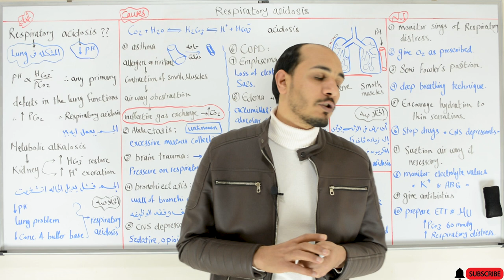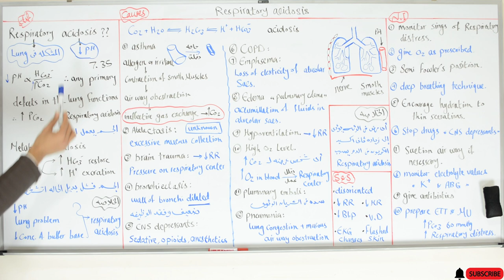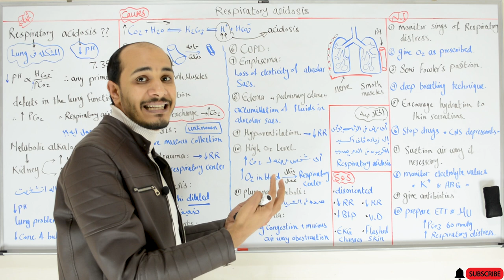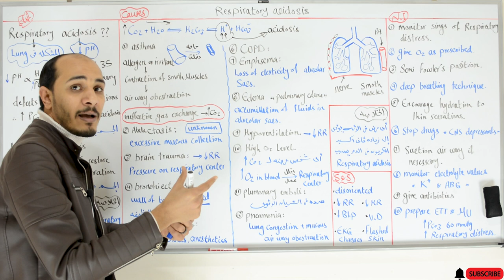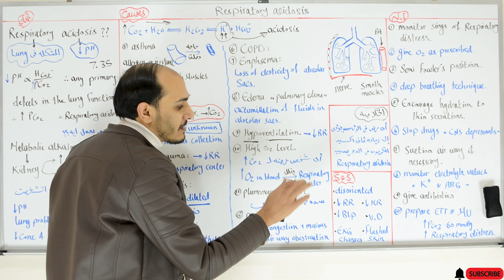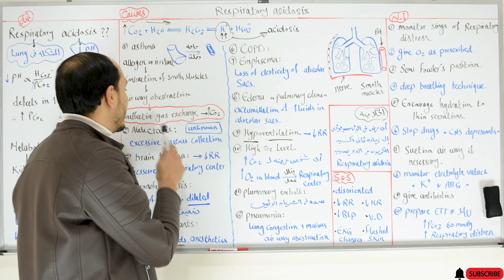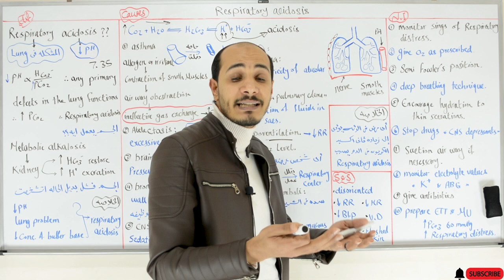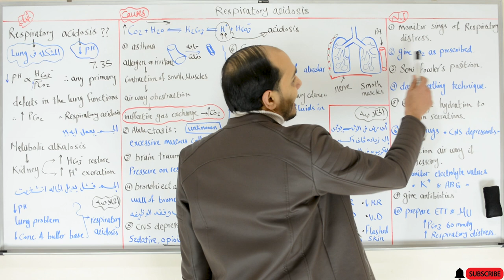(شرح بالعربي) Acid base disorder - respiratory acidosis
Are you feeling short of breath or having difficulty breathing? Respiratory acidosis is a serious medical condition that can cause these symptoms. In this video, I'll explain what respiratory acidosis is, the causes and symptoms of it, and how to treat it. Get informed and take the steps to improve your respiratory health today!
Struggling to understand respiratory acidosis? With this video, you'll get an in-depth explanation of what it is, the causes and symptoms, and the treatments available. Get a comprehensive understanding of respiratory acidosis today and take the first step to improving your health!

Our Vision: Everyone who cares for someone will learn by Just Learn.
Our Mission: To empower the world’s clinicians and caregivers with the best learning experience possible.

ABOUT OUR CHANNEL Our channel is about {NCLEX and Pharmacology}.
We cover lots of cool stuff such as {NCLEX Review}, {NCLEX Skill}, {Drugs} and {Pharmacology}